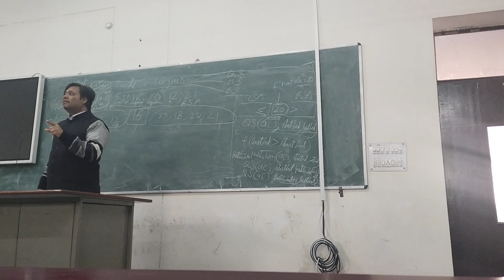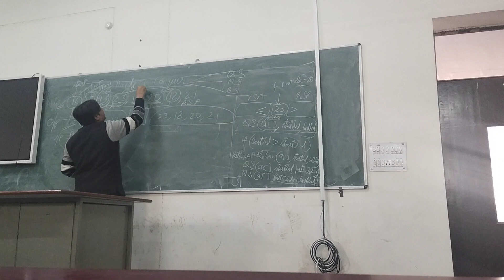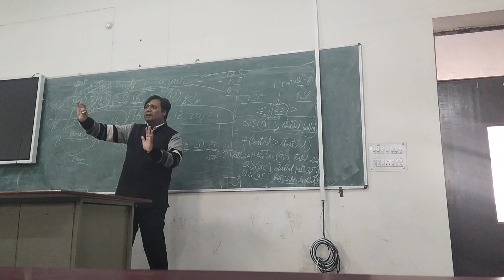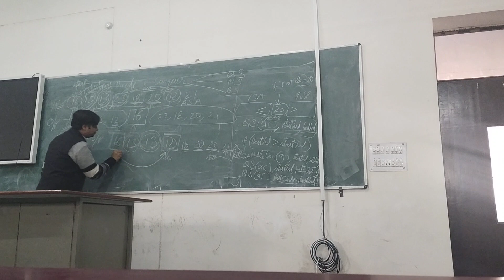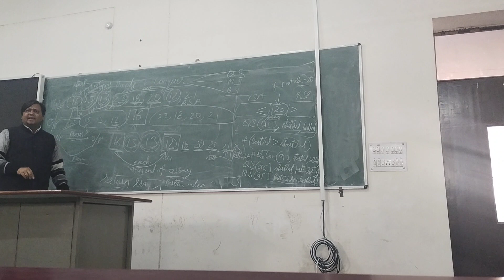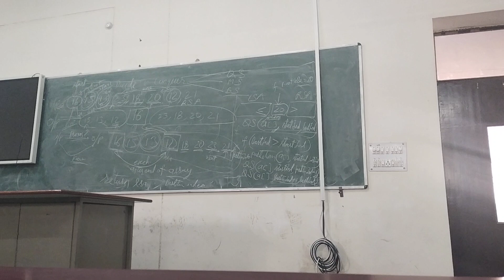Quick Sort Part 2 Partition Procedure